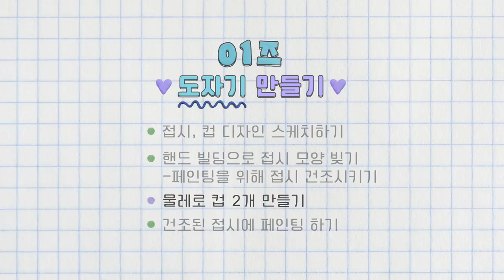STAYC Studio | Sumin & Sieun | EP.1